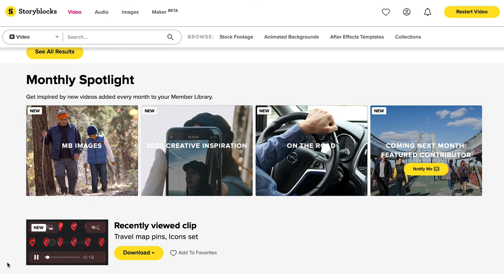Palm Springs New York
Palm Springs from New York virtual staycation starts now! If you're also quarantined at home and longing for a vacation to feel like you're soaking up the desert sun in Palm Springs, this movie, menu, videos and more will take you on a flight to sunny Palm Springs.

1. "That pink door" you know which pink door I'm talking about! The real one is located at 1100 E Sierra Way but you can use the following apps to simulate without leaving home!

2. Here is the Air Museum video I mentioned, if you're an avigeek or plane lover you will love this channel

4. Modernism Week Tour: Learn more about Modernism Week on their I loved taking a virtual tour on this channel

What else would you do on a Palm Springs staycation? Which destination should we staycation to next?